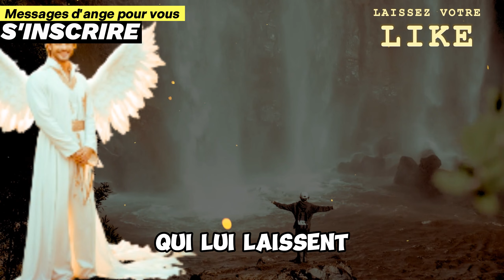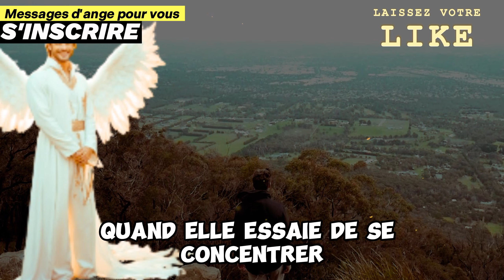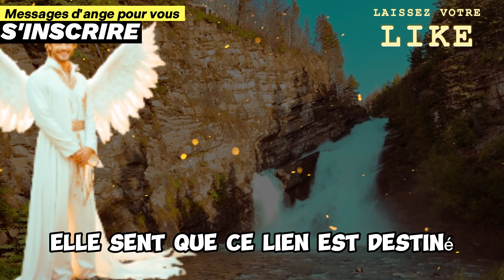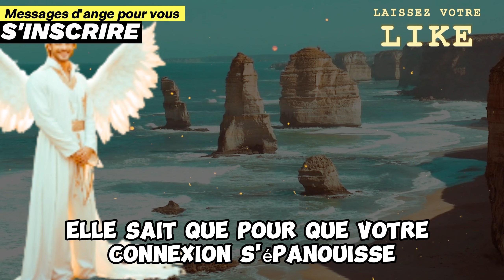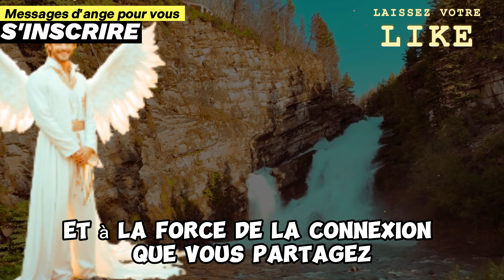Message des anges : Vous ÉPOUSEZ cette personne, mais avant de partir...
Dans cette vidéo inspirante, découvrez le message des anges qui vous guide vers un amour véritable et profond. Les anges vous parlent aujourd'hui et vous transmettent un message des anges 11h11, une heure miroir pleine de significations spirituelles et positives.

Ce message des anges est un véritable message de Dieu pour vous. Avant de prendre cette grande décision de vie, les anges vous invitent à comprendre l'importance de l'amour sincère et du respect mutuel. Peut-être que ce message de Dieu aujourd'hui est la clé dont vous avez besoin pour renforcer votre relation et vous préparer à un engagement durable.

L'heure miroir 11h11 est souvent perçue comme un signe des anges gardiens, vous incitant à écouter attentivement les messages positifs des anges. Ce message universel apporte paix, amour et spiritualité dans votre vie quotidienne.

En prêtant attention à ce message de Dieu pour vous aujourd'hui, vous pouvez ressentir une connexion profonde avec l'univers et avec votre partenaire. Que ce soit par amour, pour mon amour, ou notre amour, ce message de Dieu pour moi est une bénédiction divine.

Les messages de Dieu pour vous sont remplis de sagesse et de guidance, surtout quand ils viennent à travers les heures doublées 11h11. Embrassez ces messages de Dieu pour moi aujourd'hui et laissez l'amour sincère guider votre chemin.

N'oubliez pas, ce message des anges est un rappel constant de l'importance de l'amour en or, un amour éternel et divin. Que cette vidéo soit une source d'inspiration et de lumière pour vous, en vous aidant à comprendre le message de Dieu pour vous et à prendre les décisions qui résonnent avec votre âme.

Rejoignez-nous pour explorer ces messages des anges et plongez dans un voyage spirituel de découverte et de compréhension de l'amour véritable.💖

🔔Regardez et partagez avec vos amis et vos proches.
Rencontrons de nouvelles et bonnes personnes et attirons-les plus près !!!

⚠️ Prêt à Rencontrer Votre Véritable Âme Soeur ?

Lors de votre inscription, pensez à activer toutes les notifications, afin de recevoir un message de vos Angels en guise d'alerte pour nos nouvelles vidéos. C'EST TRÈS IMPORTANT, N'OUBLIEZ PAS !

▶️ ECOUTEZ LE MESSAGE DES ANGES VOLUME 1 PLAYLIST - Disponible sur notre chaîne YouTube - • Message des Anges pour aujourd'hui

⚠️ Accédez à notre NOUVELLE chaîne YouTube :
☑️ Faites partie de notre nouvelle CHAÎNE et recevez plus de messages d'amour directement de vos anges

Index vidéo :
00:01 – message des anges – début
07:03 – message des anges – milieu
12:10 - message des anges - fin